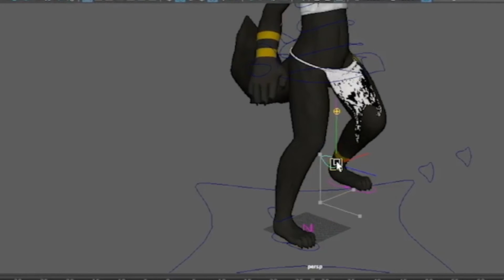1906 McLain Brittany Demo_Final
I never thought it could be so difficult to create a Demo Reel, taking the time to edit and modify all of the parts to this really took a lot of tedious work. Enjoyable! but also irritating. This Demo reel is of my final work at Full Sail University.

There is still so much for me to learn as a Rigging Artist but in time I with practice and determination I will find my place in the Industry.

Demo_Reel_2019 Full Sail University McLain, Brittany "Jackie" This was a demo reel I did for college in 2019 for my last month of class before graduation.